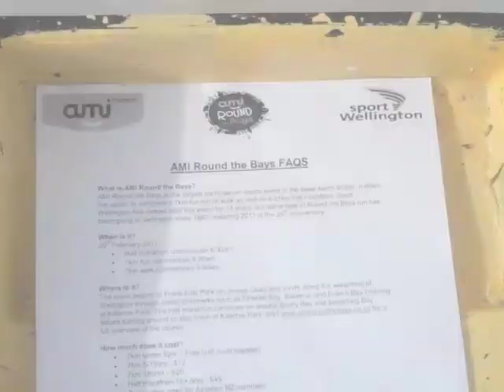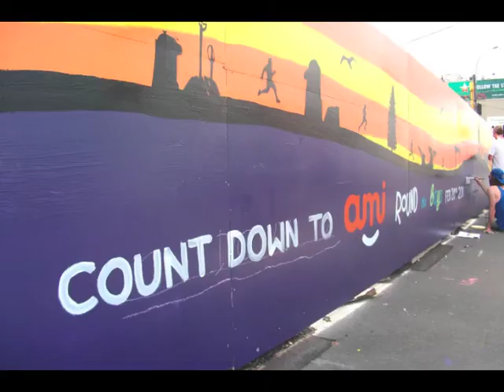AMI Round the Bays 2011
Countdown to AMI Round the Bays Feb 20th 2011

Thanks to the Project sponsors; Sport Wellington, Placemakers Evans Bay, The Big Picture Project, Ballroom Cafe, Absolutely Positively Wellington, Progressive Enterprises and all the Event Sponsors as well; The Dominion Post, Les Mills, ZM, New Balance and AMI Insurance.

Painted by Alex Keegan and Alexis Sim
The mural is located on the corner of Riddiford and Adelaide Road Intersection in Newtown, Wellington.